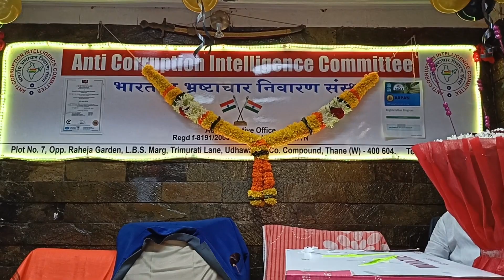23rd Anniversary || ANTI CORRUPTION INTELLIGENCE COMMITTEE